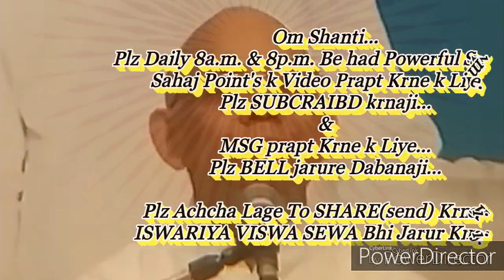ग्रहस्थ में रहते महान कर्तव्य करने वाली स्थिति बनाने की बेहद सहजविधि और अभ्यास... माननीयBKसूरज भाईजी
ये वीडियो है--पूरे विश्व की मनुष्य आत्माओं, प्रक्रति के पाँचो तत्तो को अलौकिक बनाने की बेहद ईश्वरीय सेवार्थ निमित्त है।